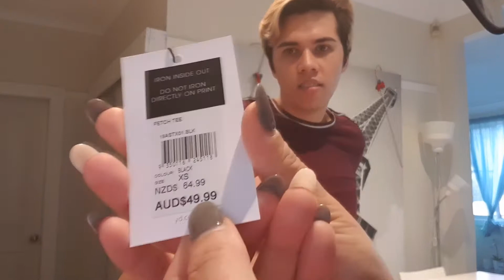#19||HATAW SI MAKAYLA LAGI||MAY NATAPUNAN NG KAPE||viniavlogs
Reaction's, Reviews and Daily Vlogs.

In this video:
May batang kiti - kiti na naman. Bonding namin.. movie night..

ABOUT ME:
A Pinay (Filipina) living abroad (Australia). I am a wife and a mum, and I want to share my life here to my family in the Philippines and America, I cannot go visit as often as I can so by doing this they can watch how my daughter is growing up. If you also enjoy the little snippets of our daily lives living abroad THANK YOU!!

VIDEO UPLOAD #21